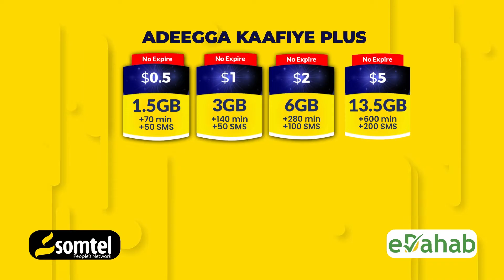Ciidamo Farabadan oo wato Gaadiidka Dagaalka kuna siijeedo Furunta Dagaalka oo Muqdisho ka Baxay